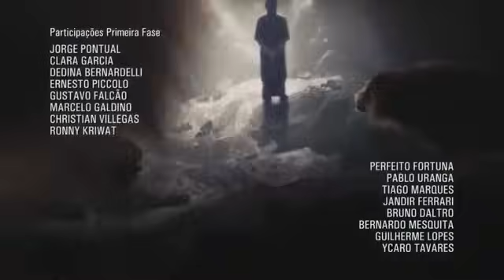El pobre y el rico ##184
La parábola del rico epulón y el pobre Lázaro o del hombre rico y del mendigo Lázaro, es una parábola propia y exclusiva del Evangelio de Lucas (16, 19-31) que la pone en labios de Jesús de Nazaret. Relata la historia de dos hombres y el destino de cada uno de ellos: el pobre Lázaro, lleno de llagas y sin socorro, es llevado luego de su muerte al seno de Abraham, en tanto que el rico, que viste de púrpura y lino fino y banquetea cada día, sufre tormentos en el Hades luego de ser sepultado. La cuestión de los pobres y los ricos es uno de los grandes temas que caracteriza al Evangelio de Lucas, y sus significados y alcances se trataron largamente en la historia del cristianismo.